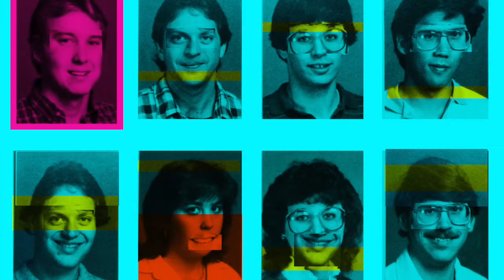Papelinho • Colecção "Boas Pessoas"